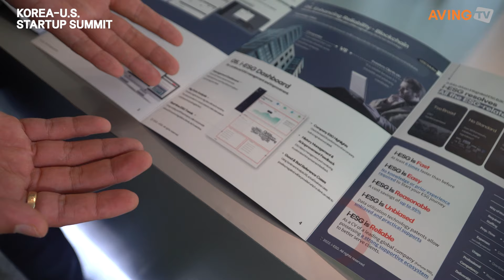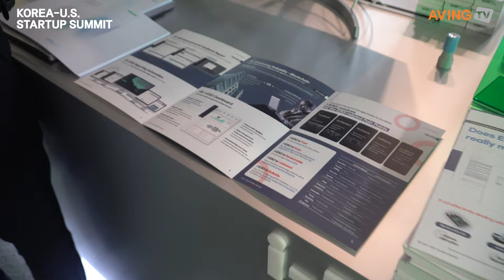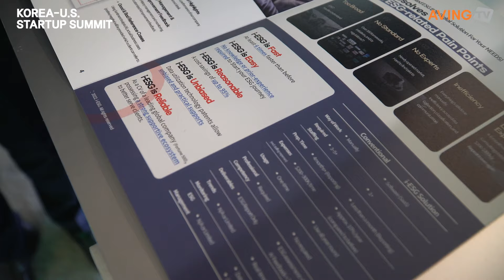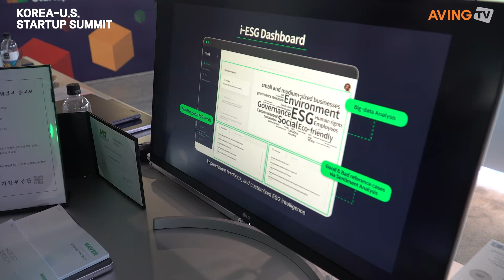[KOREA-U.S. STARTUP SUMMIT] i-ESG Introduces AI and Big Data Based ESG-Specific Integrated ...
i-ESG (CEO Jong-woong Kim) attended the Korea-U.S. Startup Summit, which was held from Sept 20th(Tues) to the 21st(Wed, local time) in Pier 17 in New York, USA.

I-ESG is a startup that provides ESG-specific solutions based on AI and big data.While the importance of ESGs is growing day by day as it quickly becomes regulated, companies have not been able to effectively respond to these demands and are exposed to risks that are directly connected to their survival, such as the suspension of trading, exclusion of delivery, and withdrawal of investments.

Beginning as an in-house venture of a Fortune 500 company, i-ESG uses the experience of know-how it has gathered to provide SaaS (software as a service) solutions which help companies respond to and manage ESG more easily and quickly. Based on i-ESG’s own technology which collects, analyzes, and uses atypical data from various fields, it supports a sustainable response and management of ESG based on objective data.

Accordingly, in this exhibition, they have introduced an ESG-specific integrated solution that companies need for ESG response and management, helping them with ESG diagnosis, identification of important issues, ESG disclosure, AI-based management, and trend analysis. i-ESG utilizes specialized data analysis technology to provide a service based on objective data so that that companies can promptly respond to the atypical, non-standardized requests of various stakeholders. Their plan is to continue to add-on services that have been tailored to the needs of clients, using the expandability of SaaS.

A spokesman of the company explained that the services of i-ESG are realistic and intuitive as they are planned based on interviews with various real clients and plentiful experience from the perspective of a company. The fact that it is based on data and can easily be used without any prior knowledge of how it is used, and the fact that it can make ESG response 6 times faster in comparison to existing manual methods can be selected as key factors that prove its usefulness as an ESG management tool that companies can actually use.

In addition, it enables ESG management based on SaaS solutions so that SMEs can use it at a low cost that is up to 95% lower compared to the existing costs, which can cost up to 100s of millions of KRW, and provides objective solutions based on patented data technology (1 Technology patent related to the collection, analysis, and use of atypical ESG data, 3 additional applications).

i-ESG’s solution was developed as a SaaS targeting global SMEs that are struggling with ESG response.

A spokesman of i-ESG said, “SMEs that are influential in society as a whole but are unable to effectively respond to ESG due to realistic limitations, such as imbalanced information, are our key clients.” They went on to emphasize that, “We have introduced a reasonable pricing policy to the integrated solution based on objective data based on SaaS so that more SMEs could utilize it. Many corporations and government agencies that take part in making a better ecosystem through the internalization of ESG in SMEs are our core supporters and partners.”

They went on to reveal their aspirations, saying, “We will quickly expand as a global service based on the experience from the Korean market, which is the best test bed.”

On the other hand, the Korea-U.S.STARTUP SUMMIT hosted by the Ministry of SMEs and Startups(Minister Young Lee) and supervised by the Korea Institute of Startup & Entrepreneurship Development(Director Yongmoon Kim) and Korea Venture Investment is providing scene of network between South Korean startups and global companies, VC and startups from New York with the nickname Silicon Alley where ecosystem and IT industry are well-developed. Through this event, they are seeking new business models of K-startups and advances into the global market, and promotes domestic investment of global capital. During the event, a corporate PR booth (joint pavilion between large corporation-startup) was set up, and U.S. VC and investment attraction IR, AC, Tech Media, and meetups and seminars were held with companies succeeded to enter the U.S. market.

아이이에스지, ‘한-미 스타트업 서밋’서 인공지능·빅데이터 기반 ESG 특화 통합 솔루션 소개해

아이이에스지(대표 김종웅)는 9월 20일(화)부터 21일(수, 현지 시각)까지 미국 뉴욕 Pier 17에서 개최된 ‘한-미 스타트업 서밋(KOREA-U.S. STARTUP SUMMIT)‘에 참가했다.

한편, 중소벤처기업부(장관 이영)가 주최하고 창업진흥원(원장 김용문)과 한국벤처투자가 주관한 한-미 스타트업 서밋은 실리콘앨리라 불릴 만큼 스타트업 생태계와 IT 산업이 발달한 뉴욕에서 현지의 글로벌 기업, VC, 스타트업과 한국의 스타트업 간 네트워크를 형성하는 자리를 마련했다. 이를 통해 K-스타트업의 새로운 비즈니스 모델 모색과 글로벌 진출을 도모하고 글로벌 자본의 국내 투자 유치도 추진한다. 행사 기간 기업 홍보부스(대기업-스타트업 공동관)를 조성하고, 미국 VC와 투자유치 IR, AC·테크미디어·미국 진출 성공기업과 밋업, 세미나를 운영했다.